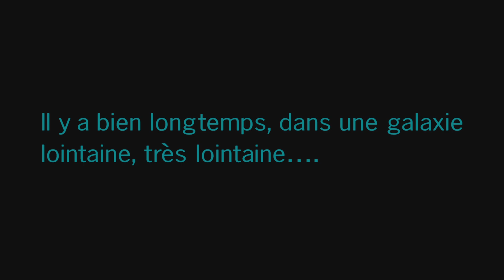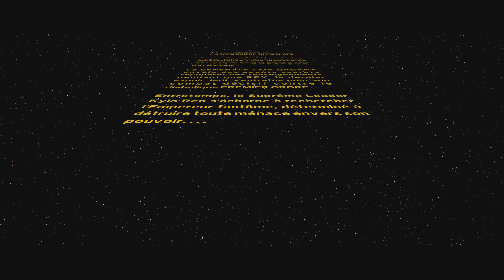LEGO Star Wars : La saga Skywalker | Let's Play FR #9 - L'ascension de Skywalker Part 1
Gameplay | Let's Play FR sur LEGO Star Wars la saga Skywalker